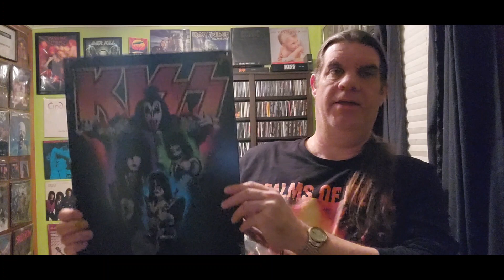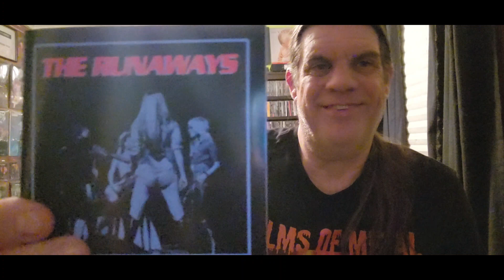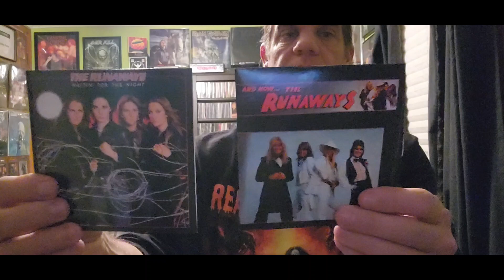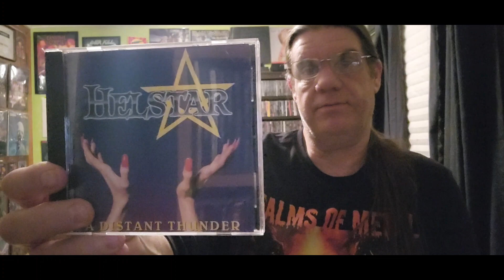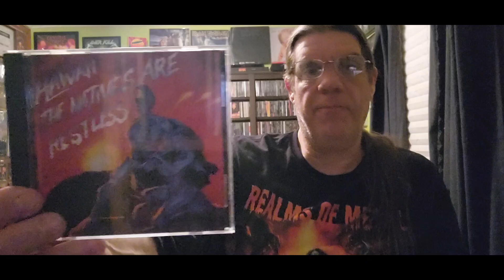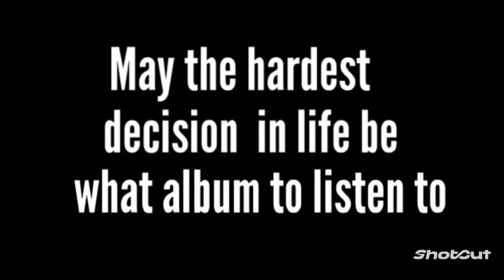What's coming up in 2024. Plus Jacob's Music Channel KRI the Letter H!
@Jacob's Music Channel KRI